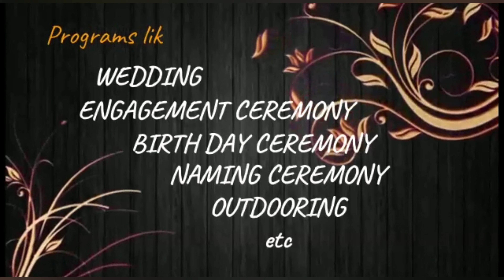AMA LUCY 14